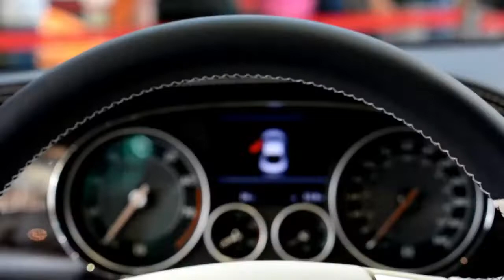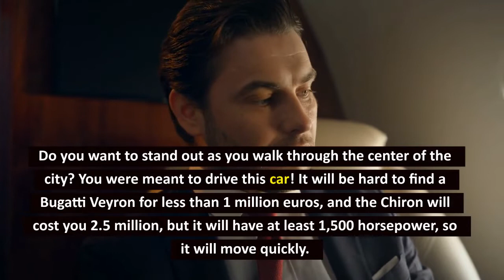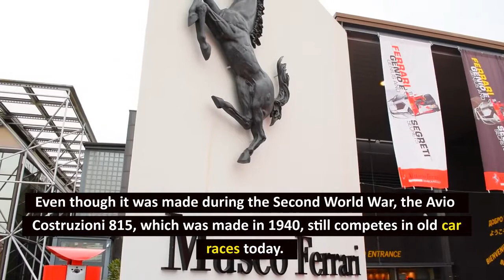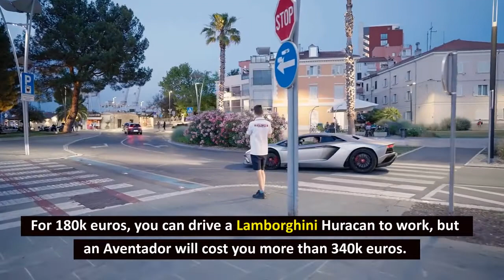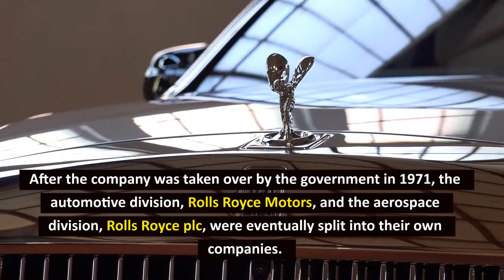The Top 5 Luxury Car Brands We Can't Afford | Luxury Sports Cars | LUXXO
Let's uncover some of the most expensive car brands in the world.